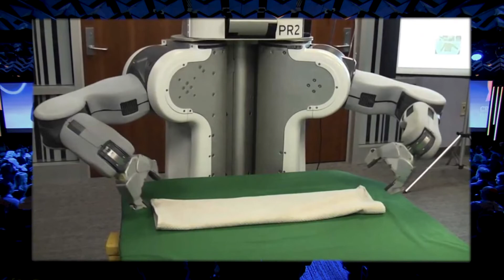Toby Walsh, AI researcher